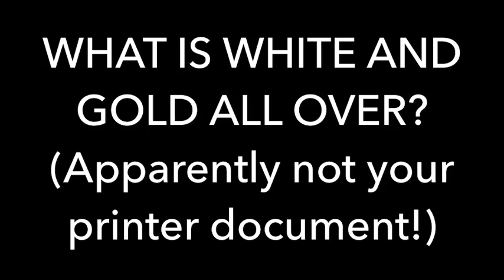What is White and Gold All Over? (Apparently not your printer document!)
Most people when they have a document they want to print, just press print and assume they’ll get a finished print-out containing all the colours in their original (onscreen) document. A lot of people aren’t too bothered about whether the colours are exactly the same, or different tones and shades, but to a significant number of people, colour is extremely important.
So why doesn’t a colour always print out as we expect?